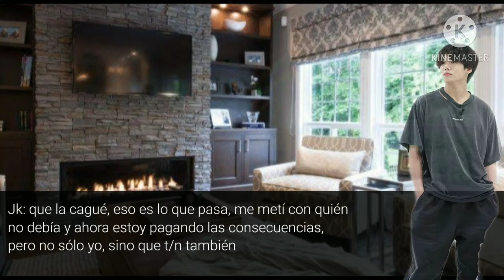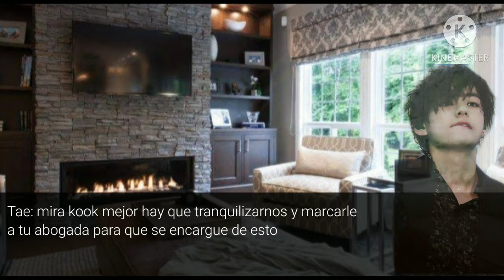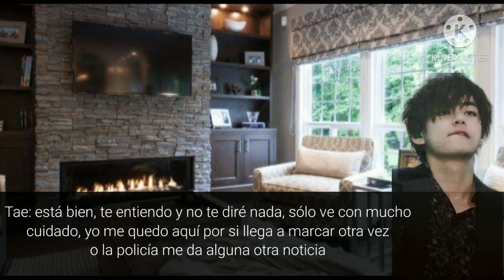|| ¿Duele? || Cap. 3|| Imagina con Jungkook 💜